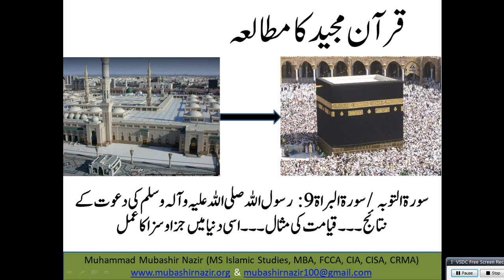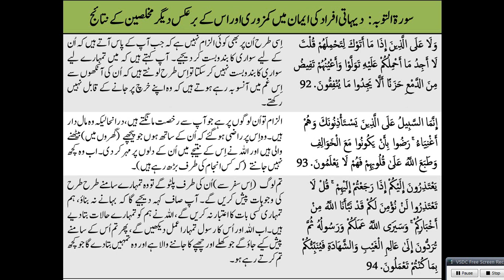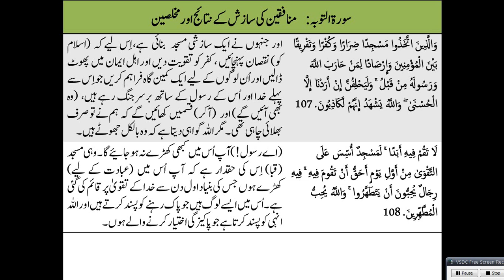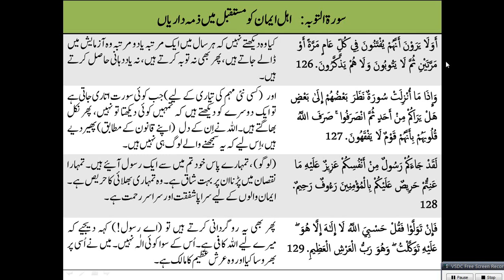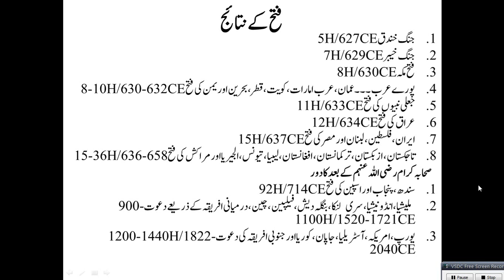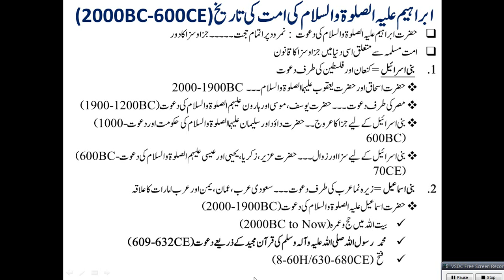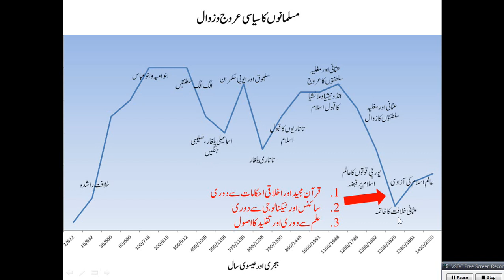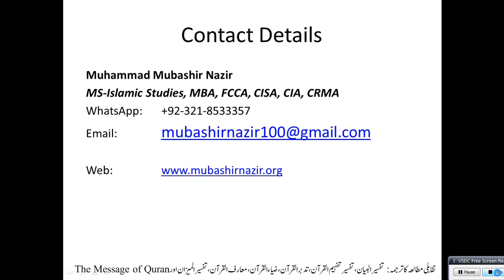QS85 (Surah Tauba 9.100-129) Mission of the Prophet Muhammad - Responsibilities of Muslims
67. Al-Malik

Previous Lectures
2. Al-Baqarah
3.Al Imran
4.Surah An-Nisa 4
5.Al-Maidah
66. Tahreem
108-114. QS76 Al Kausar, Al Kafiroon, Al Nasr, Al Lahab, Al Ikhlas, Al Falaq, Al Insaan
8. Al-Anfal